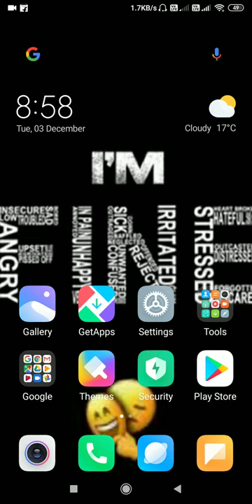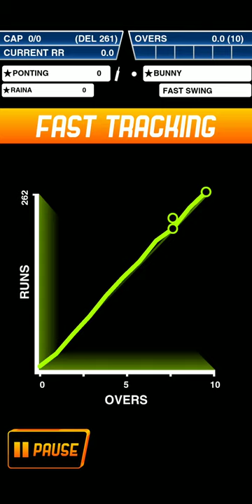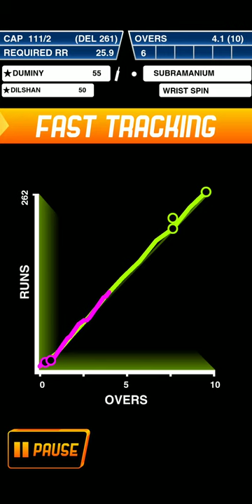Stick cricket records